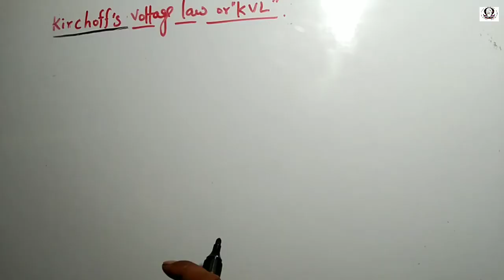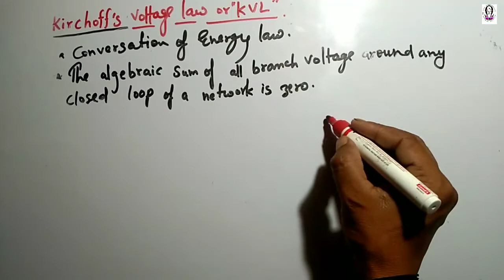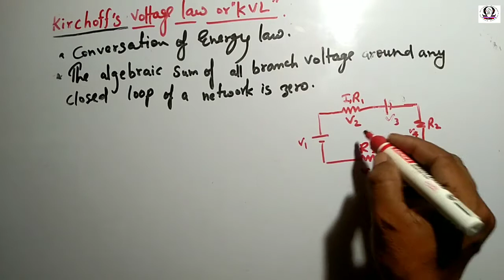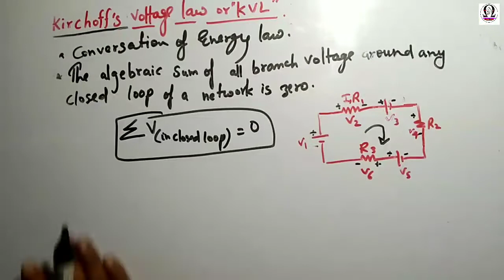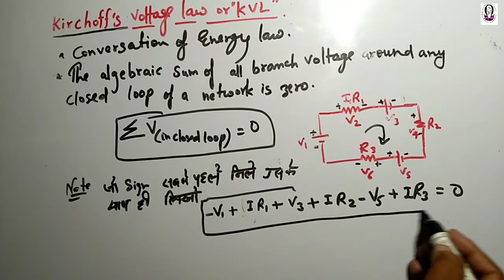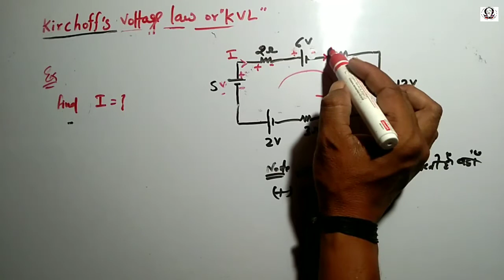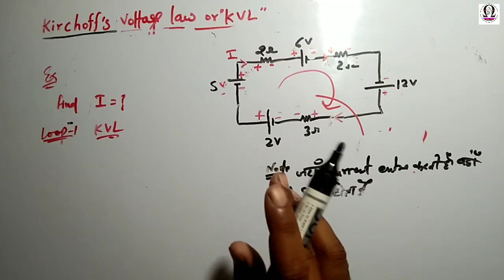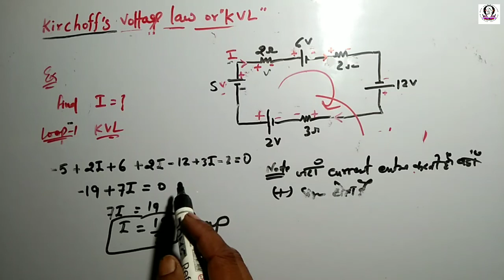Kirchoff's Voltage Law || KVL || BEE